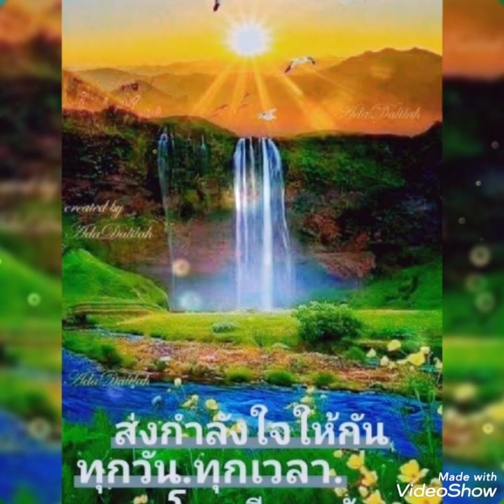สมัครรัก..สมัครแฟน#..💚ชาตรี ศรีชล🧡